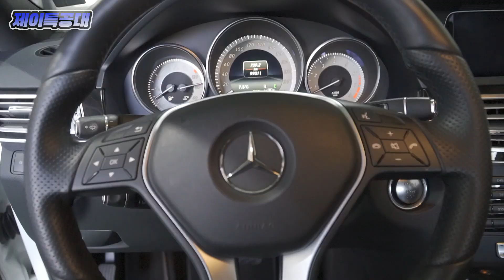브레이크 페달을 밟으면 바람 빠지는 소리 / 벤츠 W212 E-CLASS E300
안녕하세요! 제이특공대 입니다!

벤츠 E 클래스, S 클래스, GLE 모델에서
가끔씩 발생하는 증상을 영상에 담았습니다.

혹시라도 운행 중에 브레이크를 진행할 때
제동과 동시에 이런 소음이 발생한다면
꼭!!! 빠른 시일 내에 근처 정비소에서 점검을 받아보시기 바랍니다!!